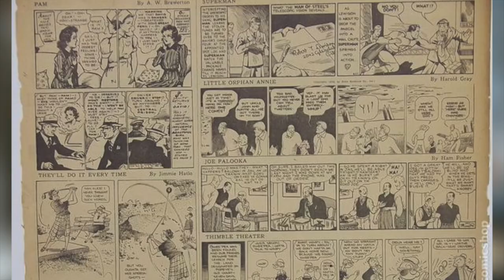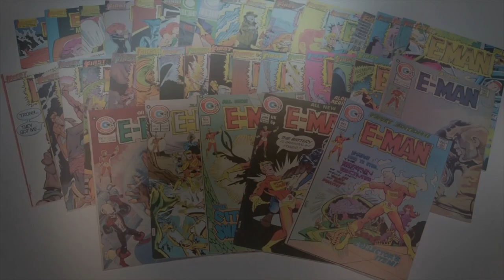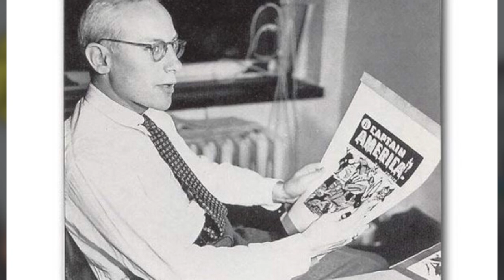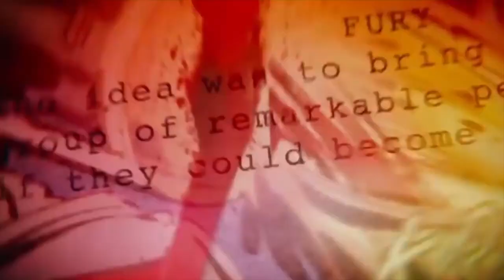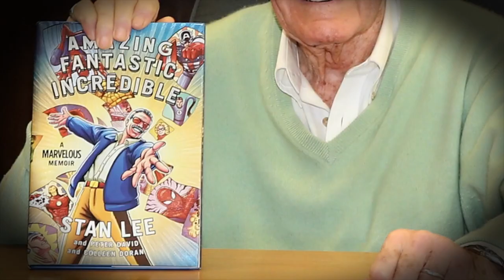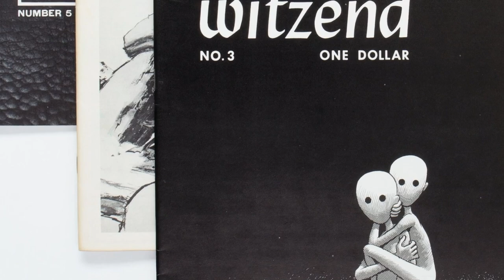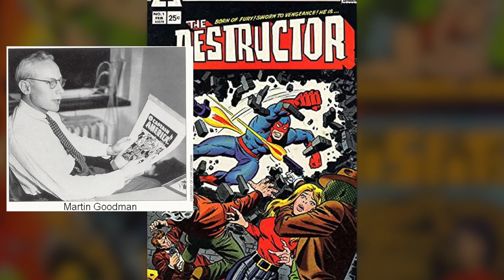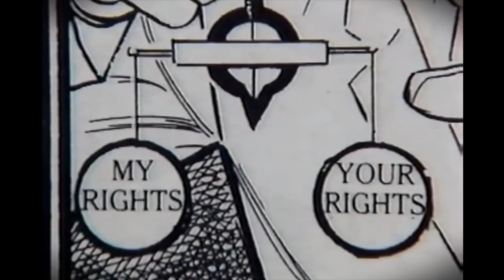"The Creator Of Spider-Man" The Life Of Steve Ditko (1927-2018)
Steve Ditko was an American comics writer and artist who co-created Spider-Man and Doctor Strange for Marvel Comics. He was strongly influenced by Objectivism, the philosophy of Ayn Rand, which caused conflict with Stan Lee, leading to Ditko quitting drawing Spider-Man and eventually quitting Marvel altogether. Born in 1927, Ditko was raised in a working-class family and found inspiration in comic strips and comic books. After serving in the US Army, he pursued a college education and found a mentor in veteran comic book artist Jerry Robinson. Ditko began his professional career as a comic book artist in 1953 and worked for various publishing companies, including Charlton Comics and Atlas Comics. He returned to Marvel in 1958 and his captivating stories made him a popular artist. Ditko used the "Marvel Method" to create stories, which gave him significant creative input. He continued to create numerous other characters throughout his career. Ditko was a recluse who never gave interviews and ultimately ended up alone.